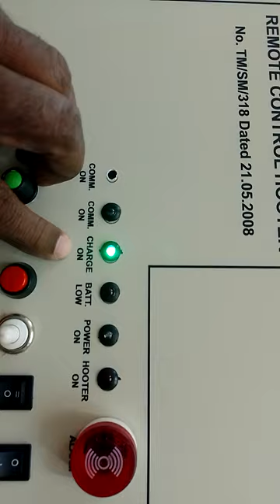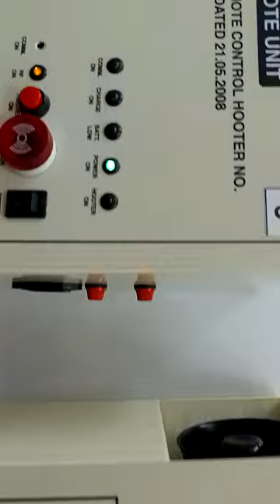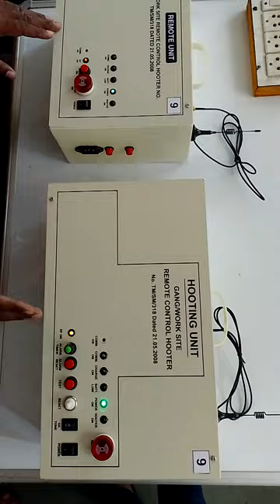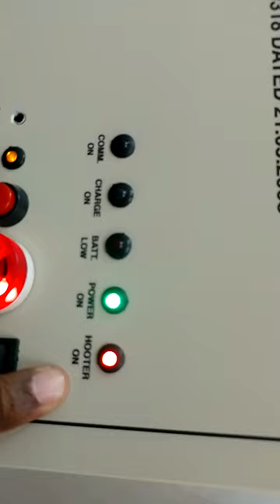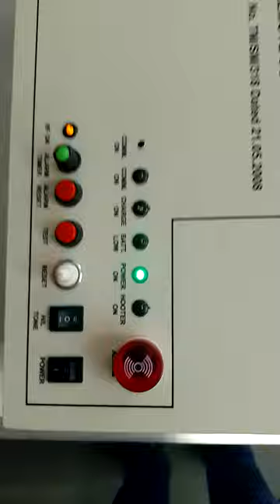WIRELESS REMOTE CONTROLLED SIREN/HOOTER FOR RAILWAY GANG/WORKSITE OFFERED BY SKP AUTOMATION SYSTEMS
This system consists of 2 units. One is Master(Smaller Box) & other One is Slave(Bigger Box, having Hooter).
Each Unit will communicate, transmit alarm signal & send feedback of the same to it's matched counter part even
when they are kept at 1.2Km. apart.